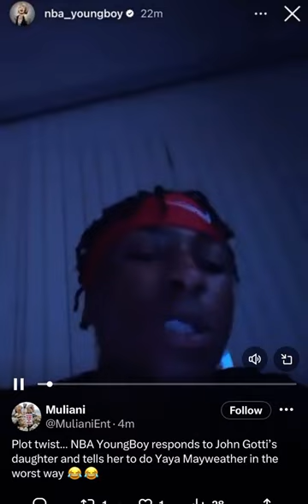NBA YoungBoy responds to John Gotti’s Daughter Goes off on “Yaya & Floyd Mayweather”